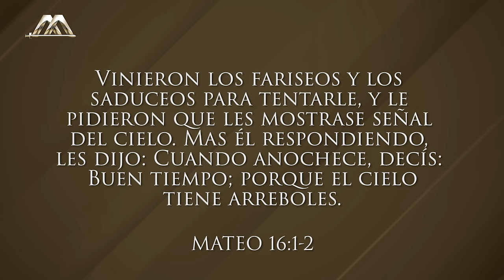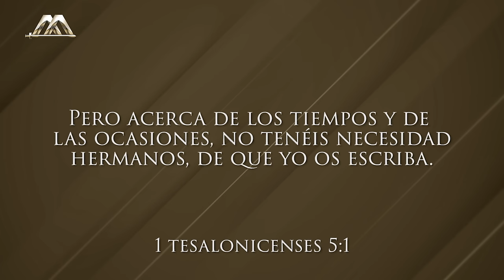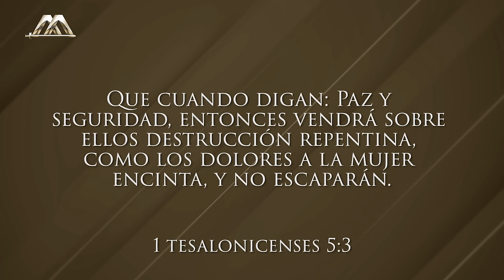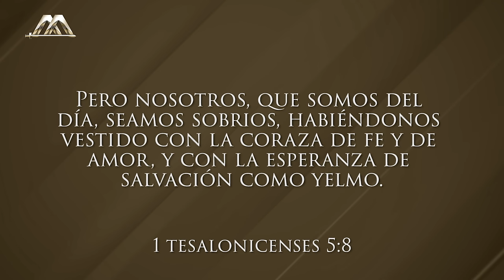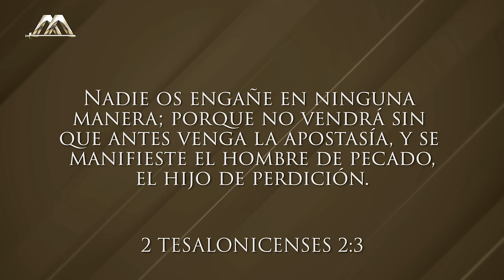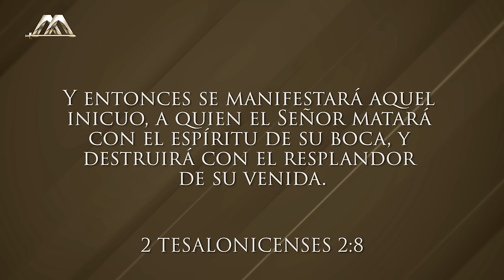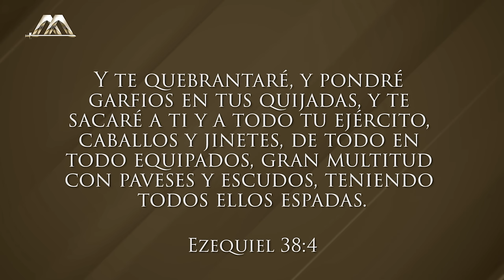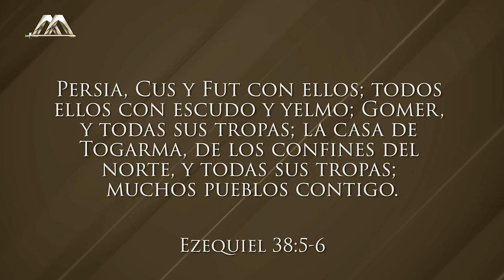La Futura Invasión Islámica - Parte 1 | Dr. Armando Alducin